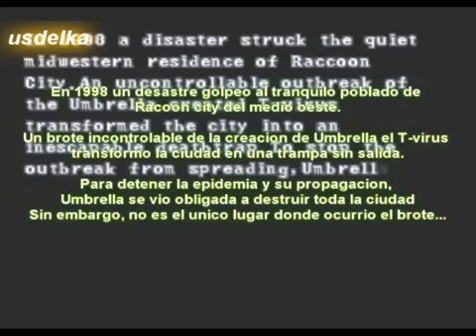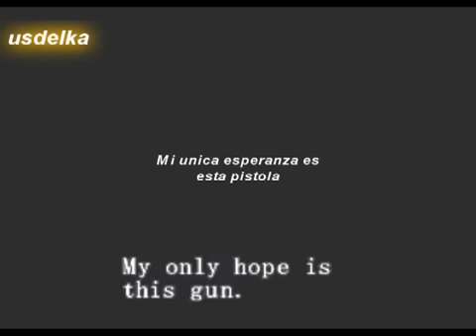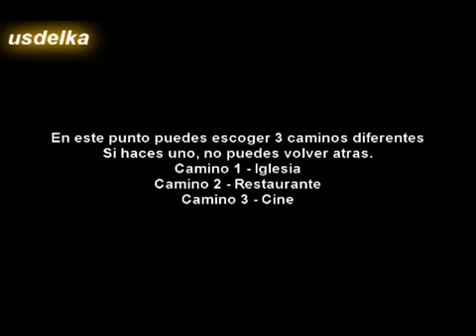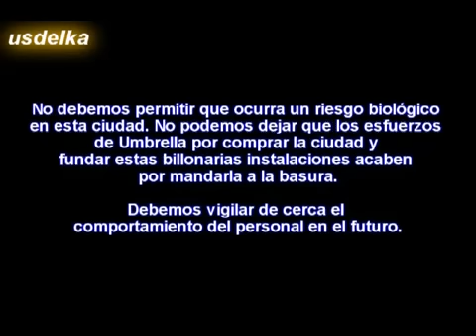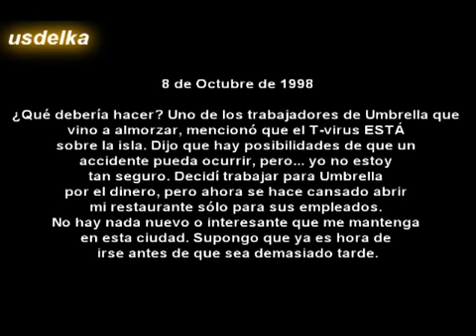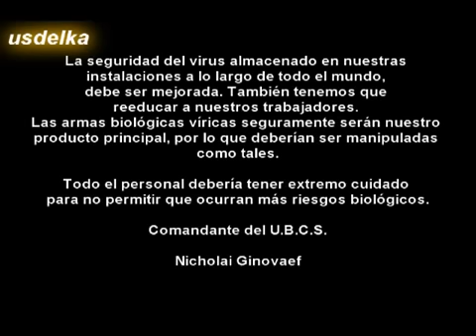Guia Resident Evil Survivor Español Parte 1 - Iglesia, Restaurante y Cine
Para los interesados en la saga resident evil encontrareis todas las entregas en mi canal y algunas extras muy interesantes sobre el argumento.